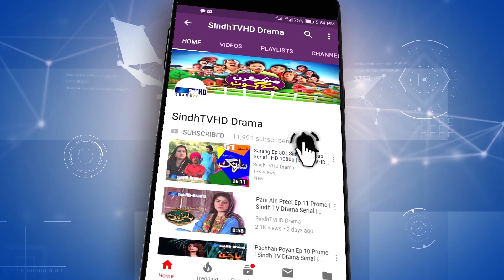Mashkiran Jo Goth Season 2 Ep 21 Promo | Sindh TV Soap Serial | SindhTVHD Drama